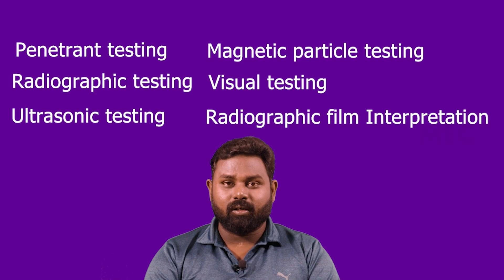how to get high salary in mechanical engineers english | Kabilan Kumaravadivel | MEC